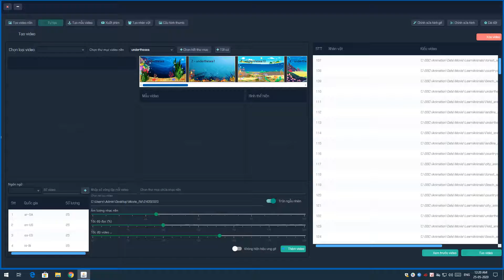Video for kids Best Learning Video for Toddlers | Collection and Baby Songs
Animal _ Learning Animals Super Simple children.!